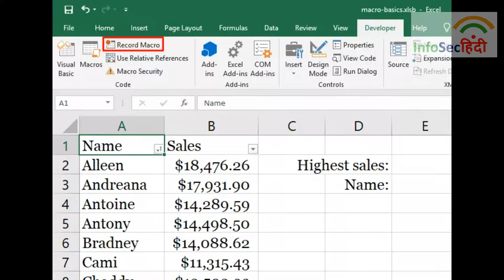macros in microsoft office hindi | macros in microsoft office documents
This video discuss the topic such as macros in microsoft office hindi , macros in microsoft office , macros in microsoft office documents.
Be alert, be cyber safe.

The InfoSecHindi YouTube channel is started with an aim to spread Cyber Security awareness in Hindi.